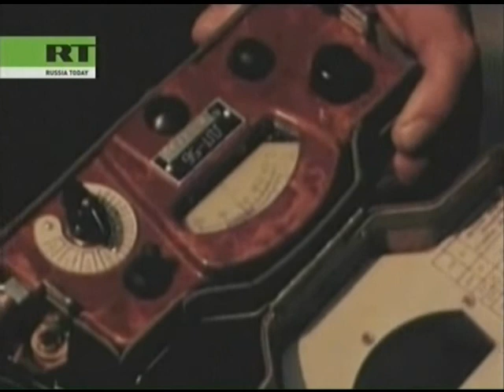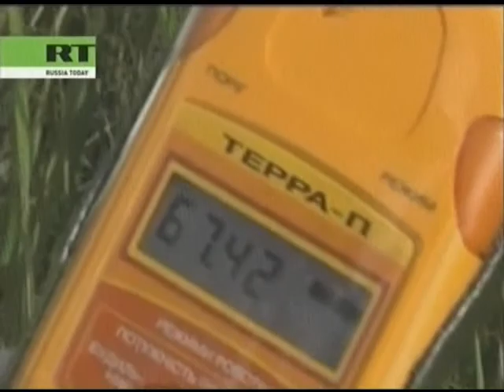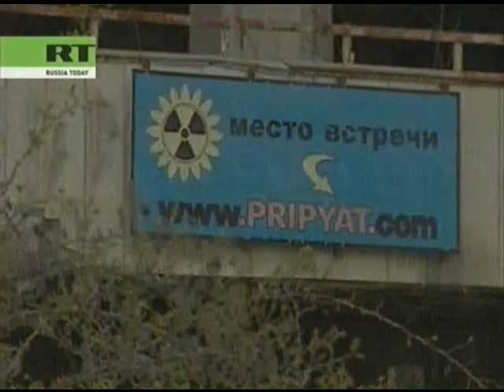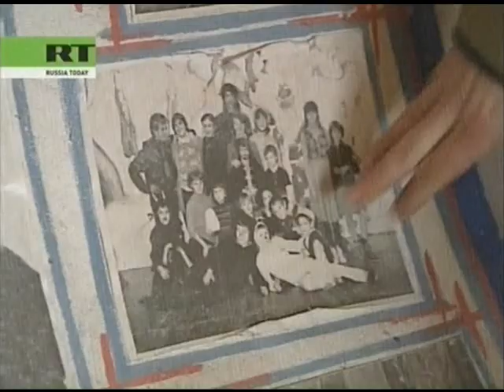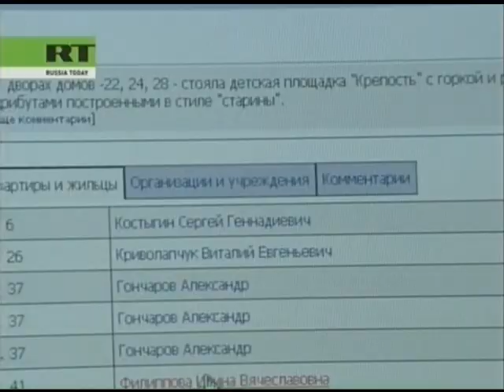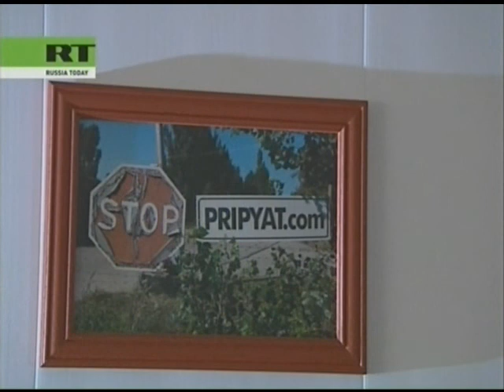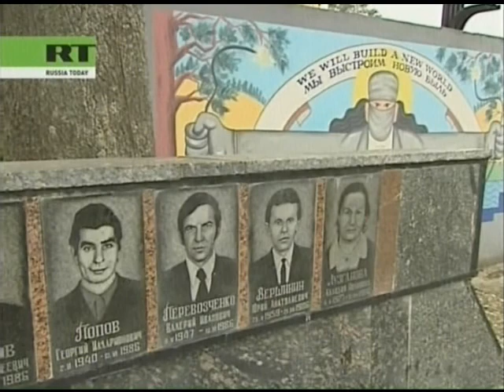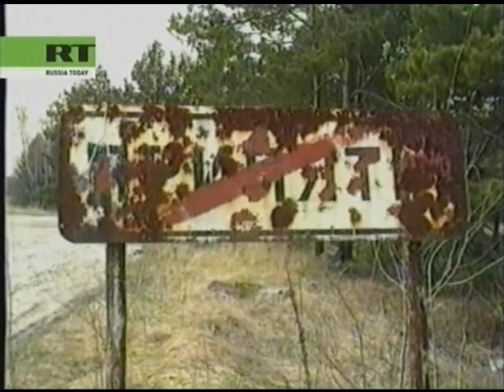Pripyat: Ghost City Chronicles Russia Today Chernobyl Documentary